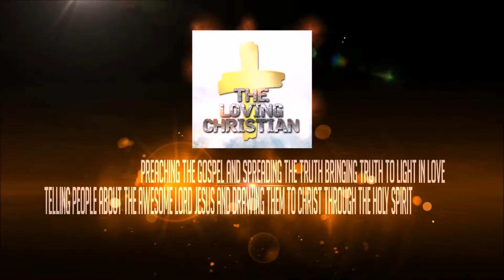Grand Theft Auto Vice City(Video Game)illuminati Exposed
this is another video game that likes to promote the checkerboard floor as many other video games do like Grand Theft Auto V Hitman 2016 and other video games Turn to the truth and the light Jesus Christ the true Lord and Saviour and believe in your heart God raised him from the dead and you will be saved God bless you and have a blessed day